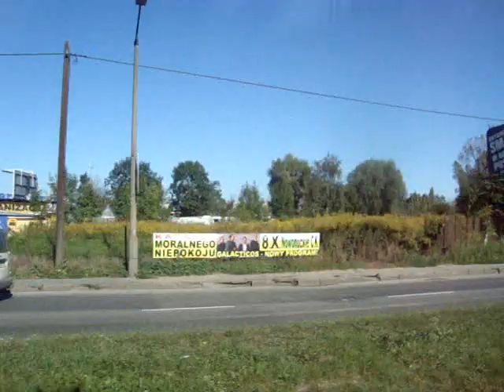Kraków - Linia 14 - Bronowice - Mistrzejowice - Konstal 105Na - 786+787 - Zaj. Podgórze - 4/6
Przejazd składem stopiątek
Konstal 105Na - 786+787
Zajezdnia Podgórze
Rok produkcji - 1984
Linia 14 -
Bronowice - Mistrzejowice
Nagrywany -
Rondo Czyżyńskie - Dunikowskiego
Przystanki w części IV:
Bieńczycka
Rondo Kocmyrzowskie